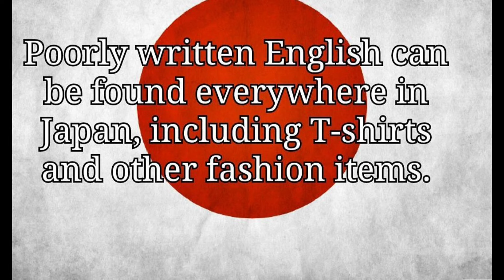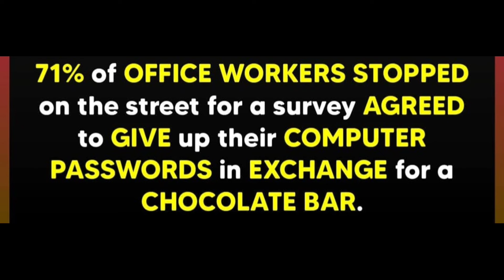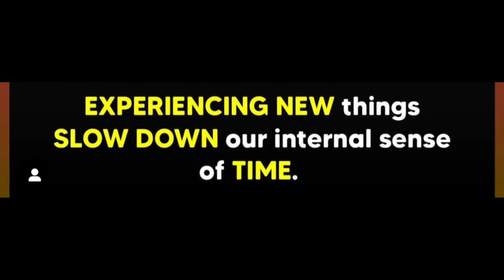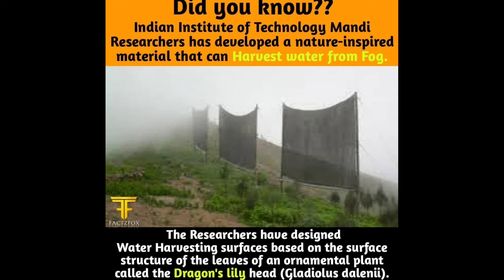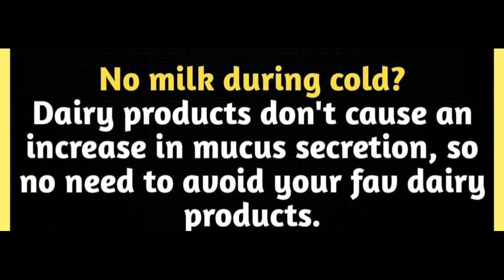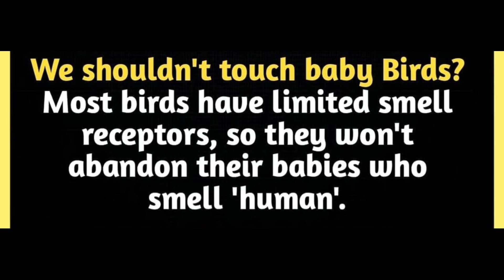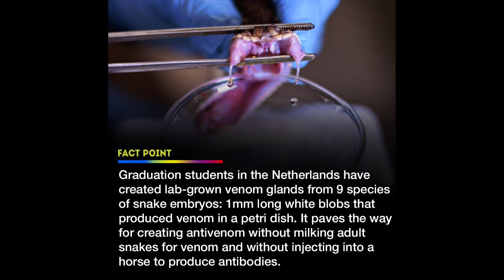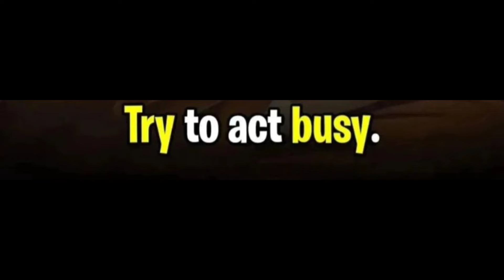Interesting Facts you should know #1525 // Facts All Day